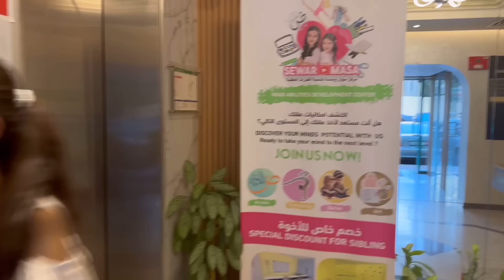عملنا عيد ميلاد بالمدرسة 🤭| فاجأنا المعملة بعيد ميلادها 🔥